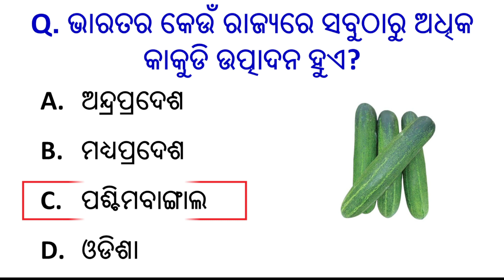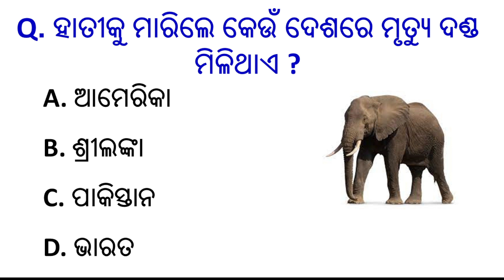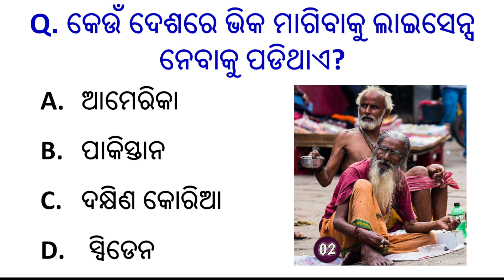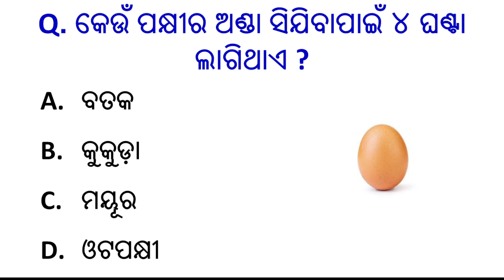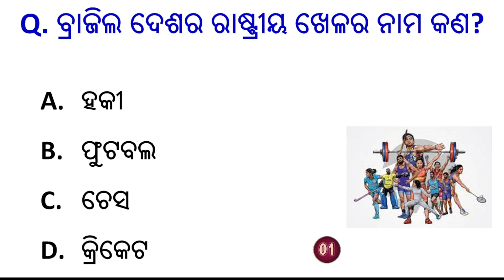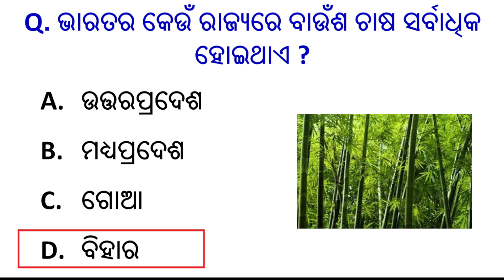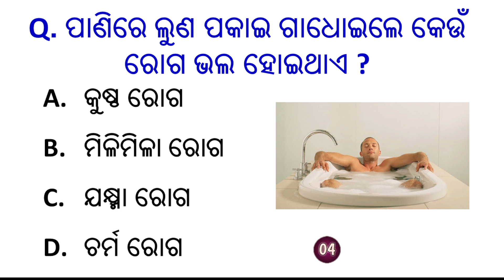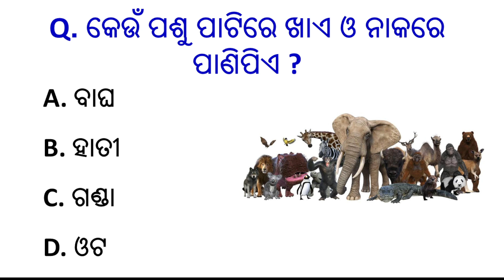Most Important Gk Question || Gk Questionsand Answers || Odia Gk Quiz || GkOdia